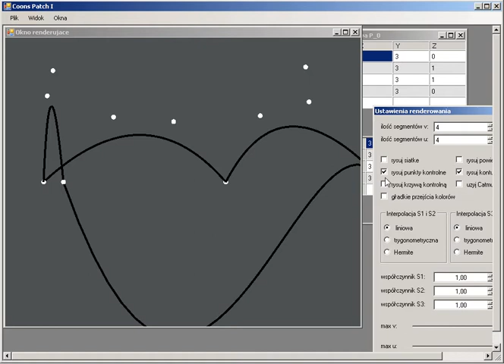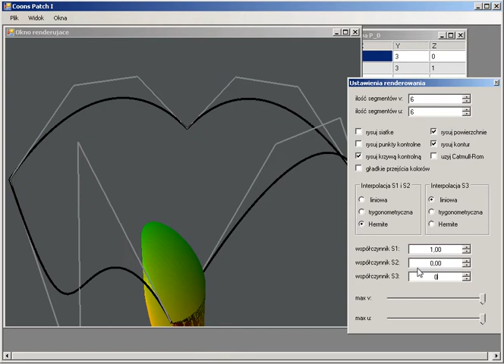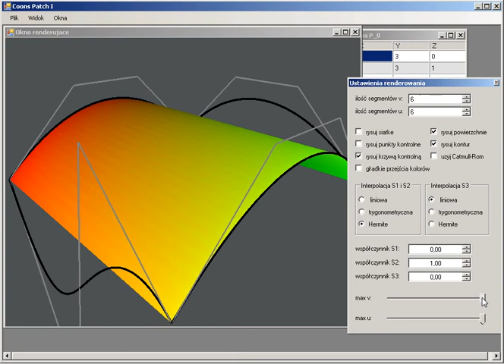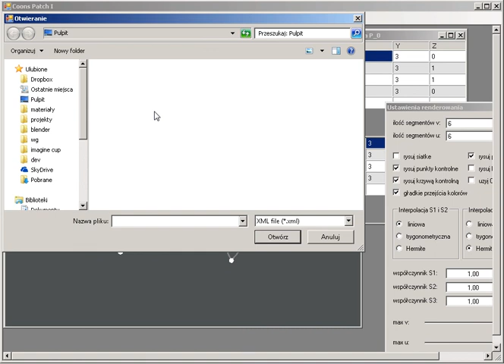Coons Patch I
Simple application for Coons Patch I (based on bezier and catmull-rom spline).
It allows simple editing, view options and save/open file.